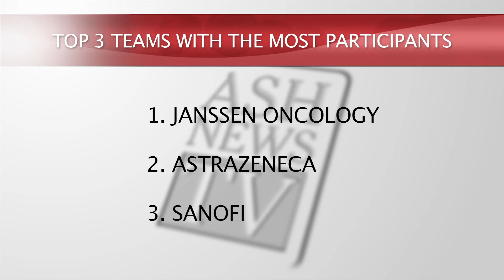ASH Foundation Run/Walk: ASH News TV 2019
Nearly 2000 attendees participated in the ASH Foundation Run/Walk at the 61st ASH annual meeting in Orlando, FL.